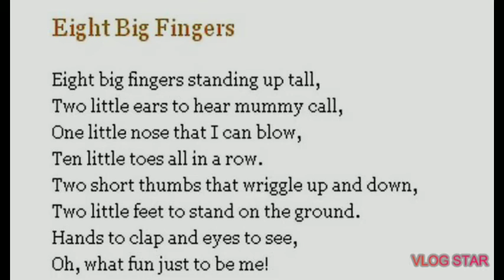Eight Big Fingers Jrkg Rhyme